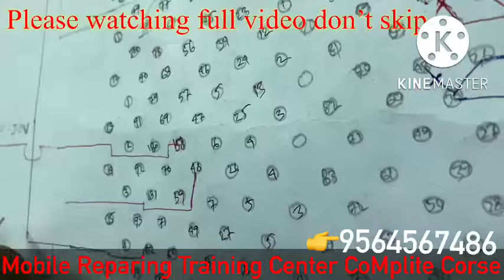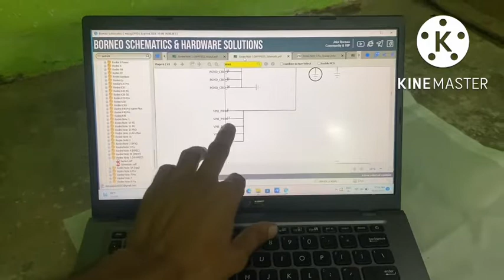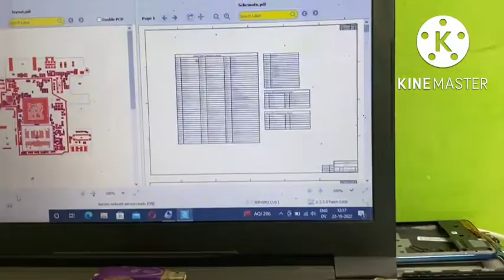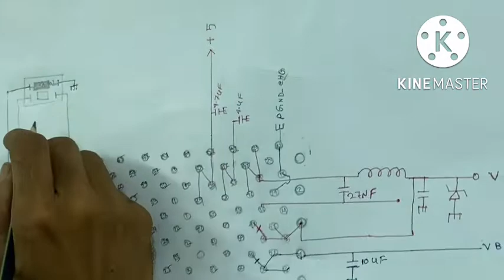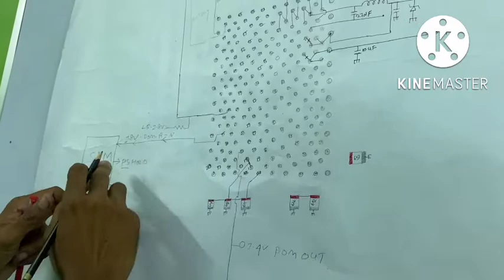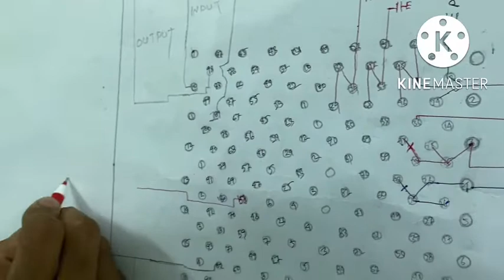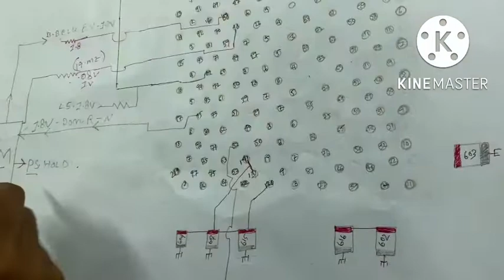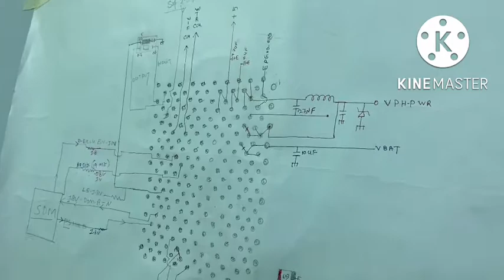Mobile Training Centre !! MOBILE REPAIRING COMPLITE COURSE IN WEST BENGAL KHARAGPUR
Join India's No.1 Smartphone Mobile Repairing Training Institute in West bangol Kharagpur . ... Advance Institute starts an advanced program for the Smartphone Repairing !! Hadwar & software + emcp ufs program 👉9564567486